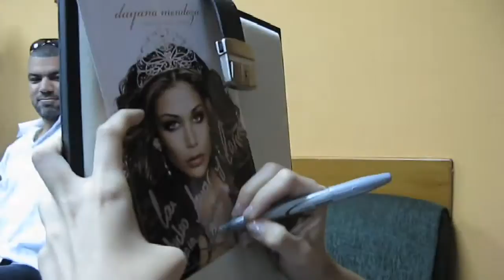Stefania Fernandez, Miss Universe 2009 in MARACAIBO - VENEZUELA